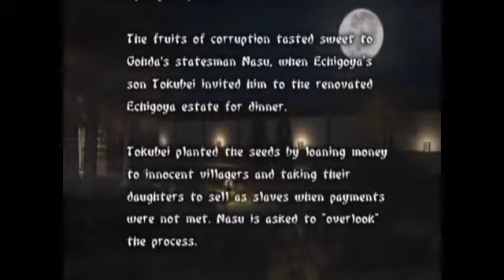Tenchu 3: Wrath of Heaven - Rikimaru Mission 1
Tenchu: Wrath of Heaven
Mission 1: Punish the Evil Merchant!
Character: Rikimaru